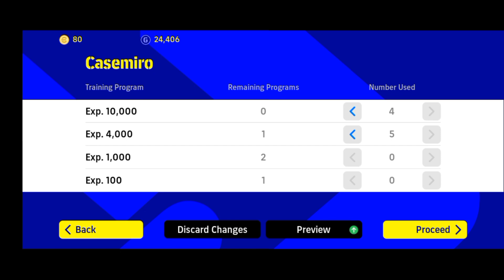Casemiro {DMF} Max level up pes 2022 || player proggration || player stats || casemiro max rating